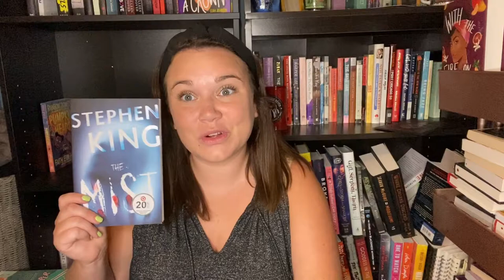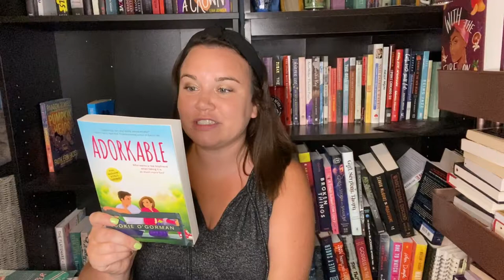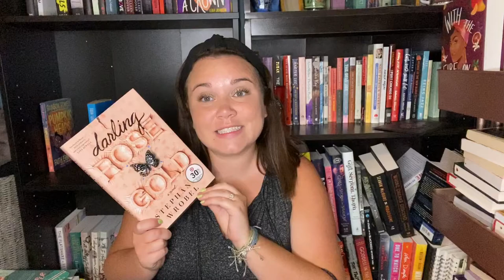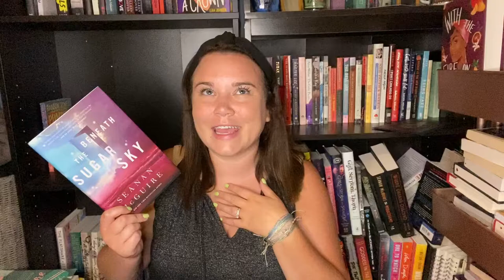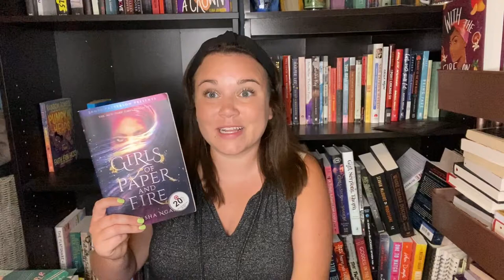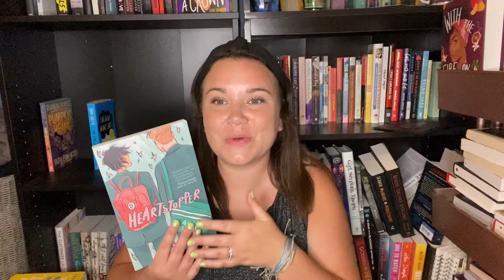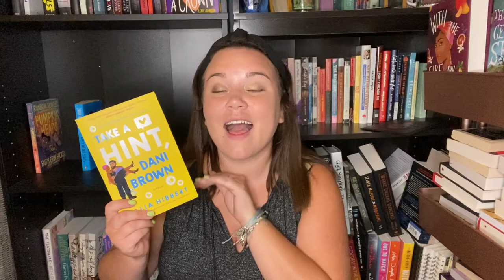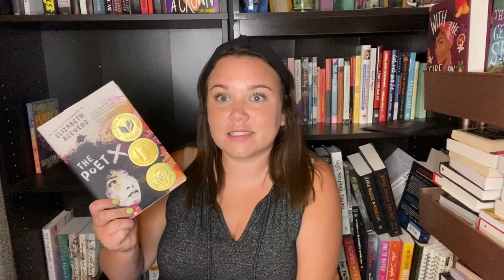⭐️July Wrap up-26 books!⭐️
July was a crazy month for me! I am not sure how I managed to read 26 books!

Let me know how your month went!